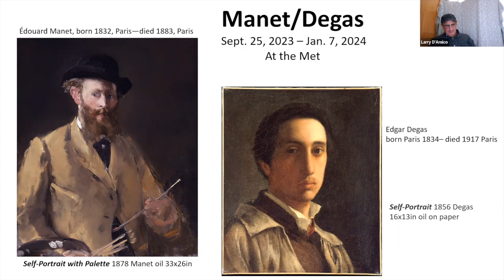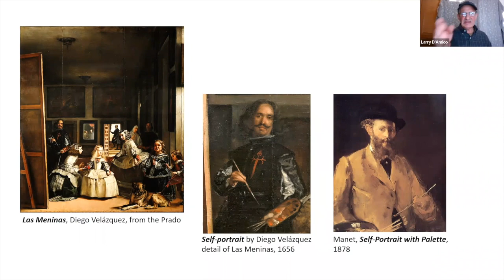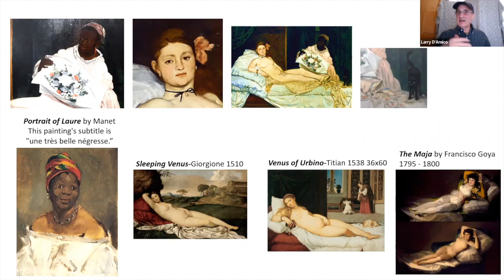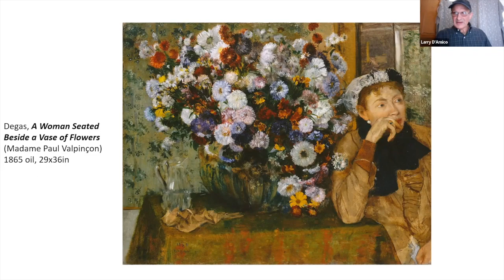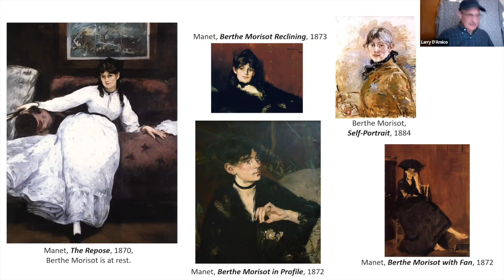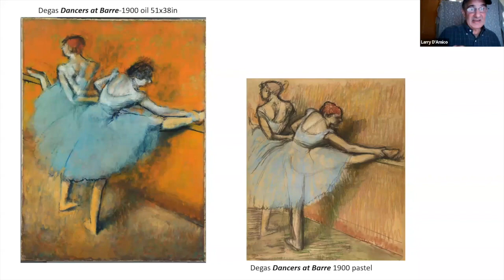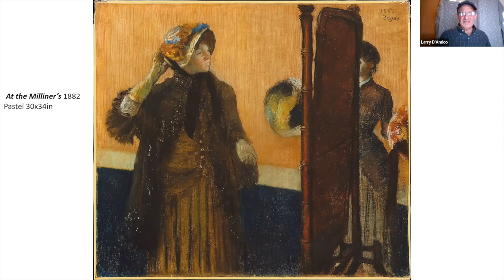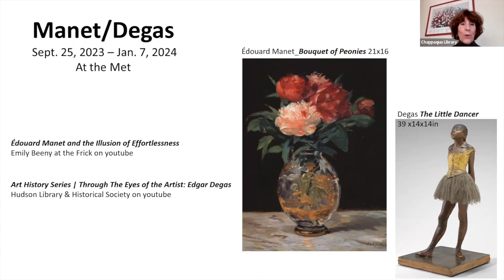Art Talk: Manet/Degas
Presented by the Chappaqua Library with Larry D'Amico December 2, 2022